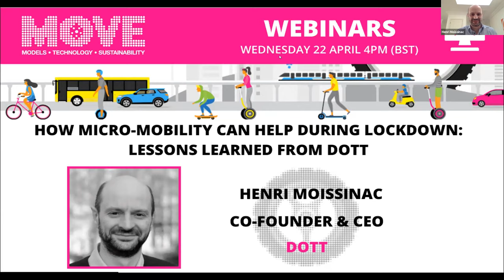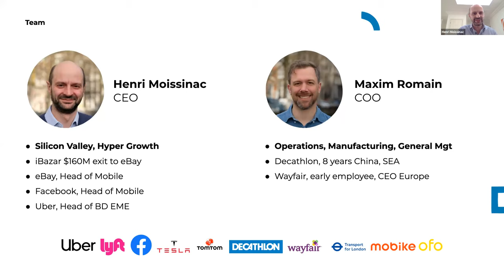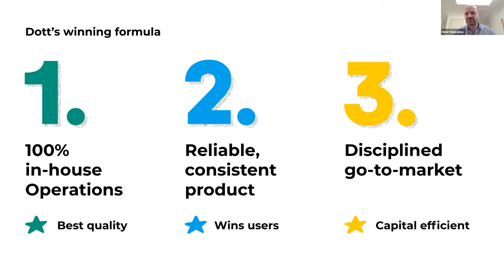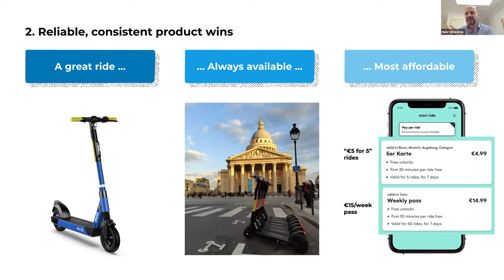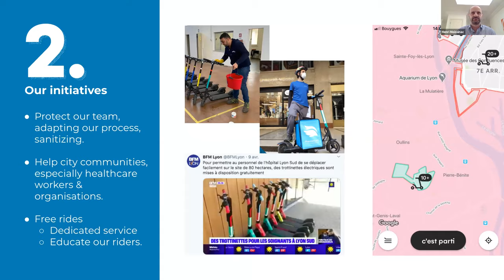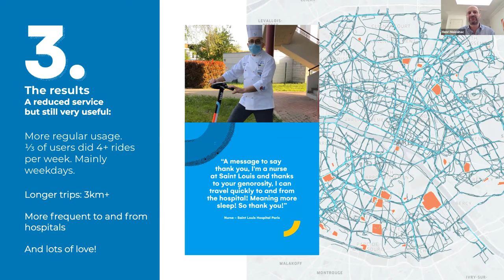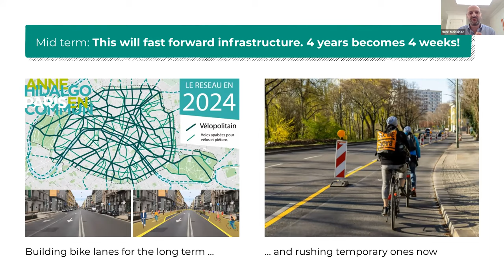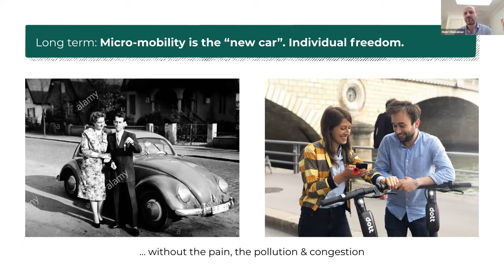How micro-mobility can help during lockdown: lessons learned from Dott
Dott is   the only company still operating   in France, Belgium, Italy and Germany. Henri Moissinac, CEO &  cofounder, will present some key initiatives and lessons learned on rider usage after one month of confinement in most cities.

Speaker: Henri Moissinac, CEO, Dott